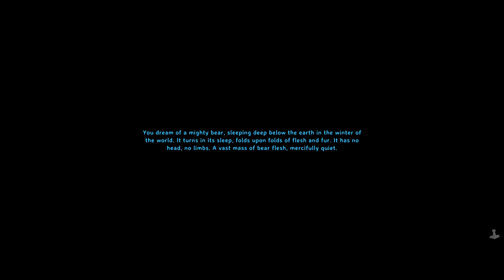Valheim Solo - Day 92-95 Spice Rack Sausages and the Sunken Crypt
Welcome back to Valheim Solo. This video covers creation of the Spice Rack, first creation of sausages! (yay!) and a short exploration of the Sunken Crypt.

The creation of the Spice rack (Caudron Level 2 enhancement) enables the creation of sausages, which is a very good food (great health enhancement and hp regen).

This took a while as I had to wait for enough turnips and carrots to grow, as well as having to hunt boar to procure enough boar meat for the sausages.

00:00 Day 92 - Introduction and Home crafting
06:50 Day 93 - Garden expansion
12:47 Day 94 - Sunken Crypts
20:28 Day 95 - Spice Rack and Sausages!